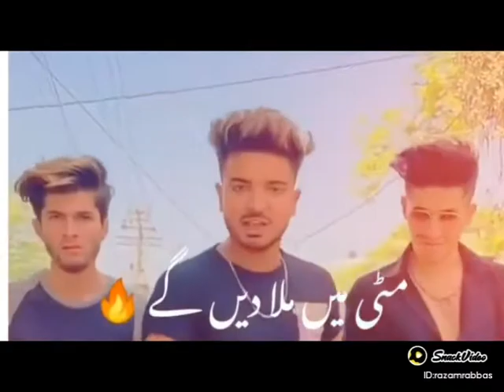New Tiktok Trend 2021 || Instagram reel 2021 || Tik Tok funny video tiktok trend(4)